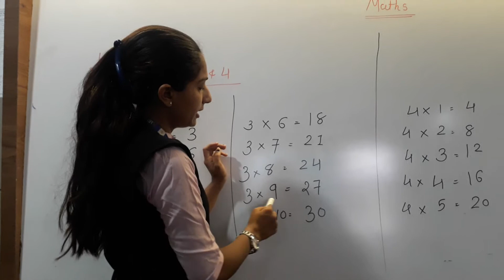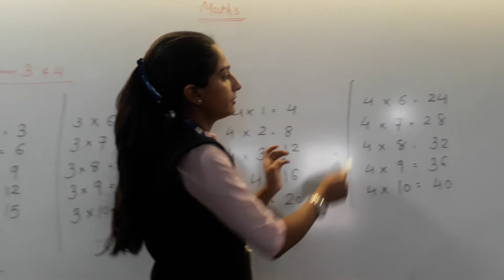Std - 1 || Sub :- Maths || Harikrushn International School